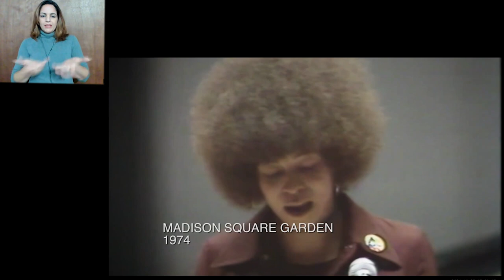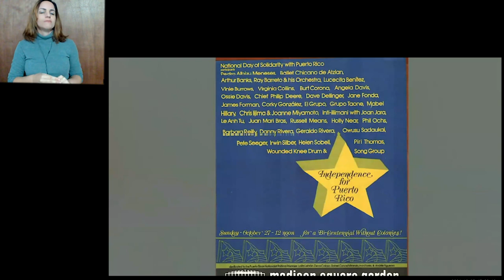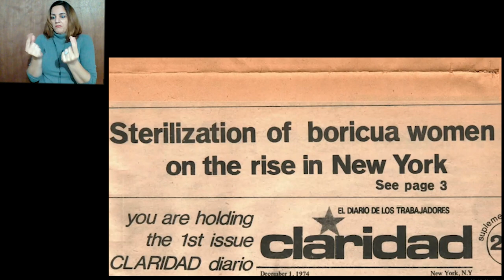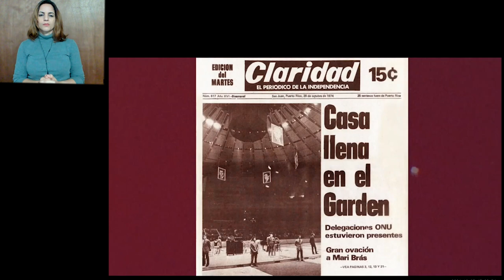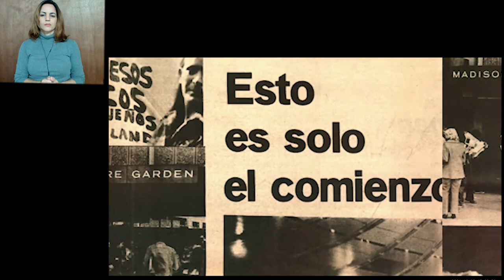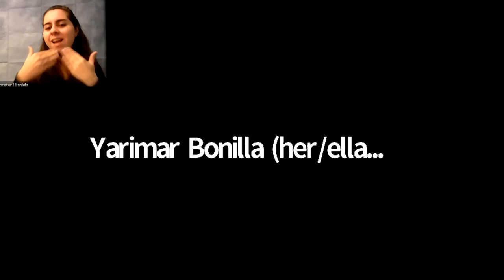Afternoon Tertulia Decolonizing Solidarity: Black and Puerto Rican History in Action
October 27th, 1974 marks a historical event at Madison Square Garden between the African American community and the Puerto Rican community in support of decolonizing Puerto Rico. These communities have worked together in the past and continue to work together today in their collective struggles against oppression and colonization.

Join Juan Gonzalez, Ana Irma Rivera Lassén, James Early, and Centro Directora Yarimar Bonilla to celebrate this anniversary & in continuing the discussion that started in the 70s.